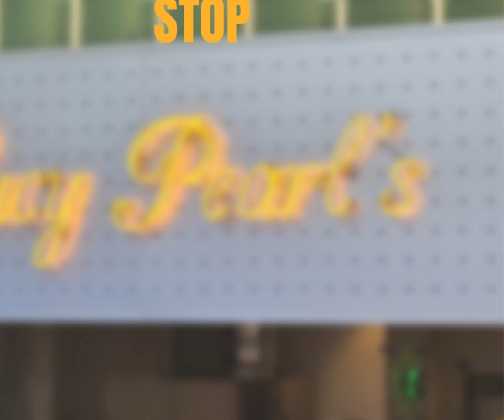The Astros celebration parade is TODAY!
Lucy Pearl's Sweets celebrates the Houston Astros' win.